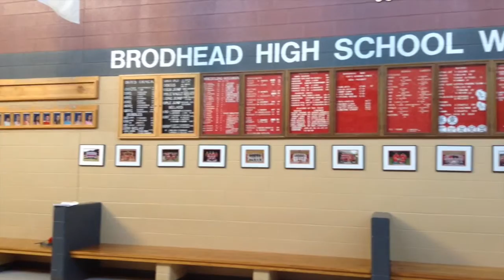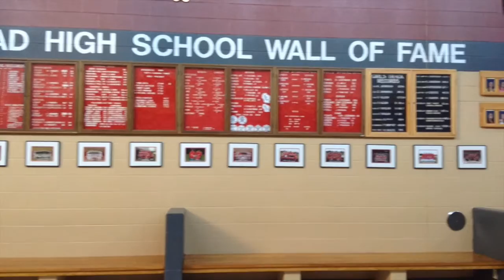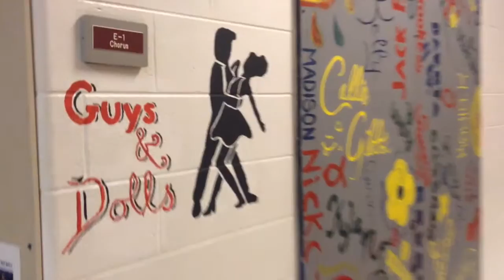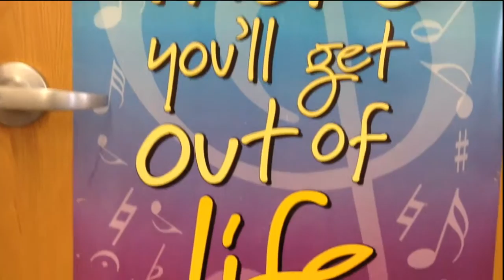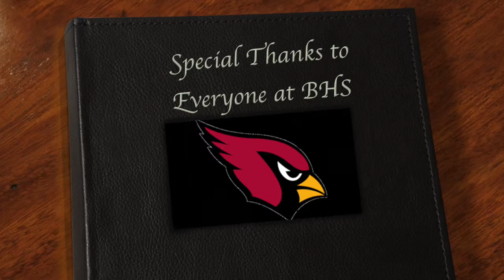Kylie's Documentary - BHS Doc